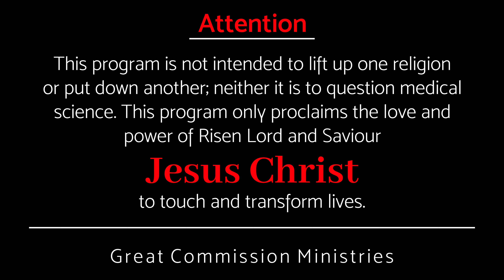തൃപ്തി വരുന്ന വഴി - Pastor Binoy Jose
ദൈവത്തിന്റെ പ്രവർത്തി നമ്മിലൂടെ വെളിപ്പെടുവാൻ നാം ചെയേണ്ടത് ഇതാണ്!
We must do this for God's work to be revealed through us!

Amazon Music